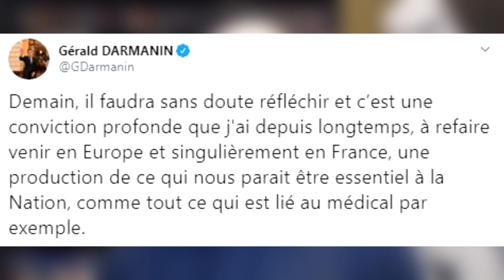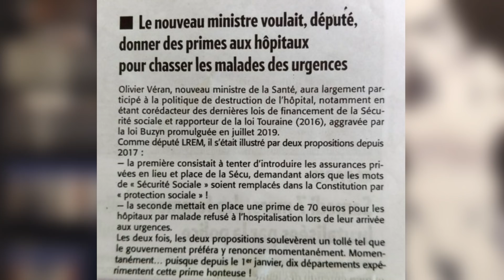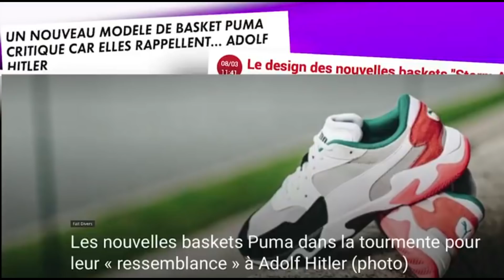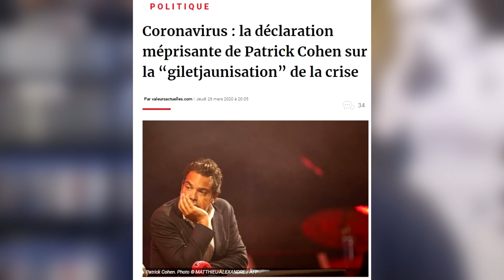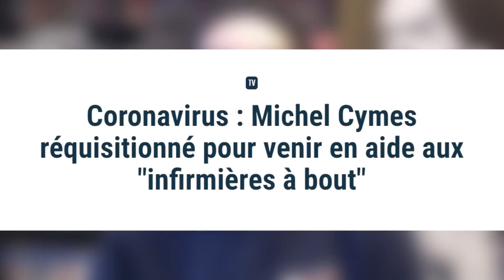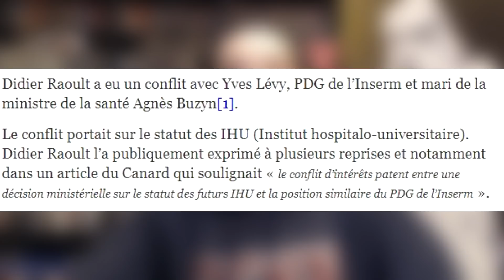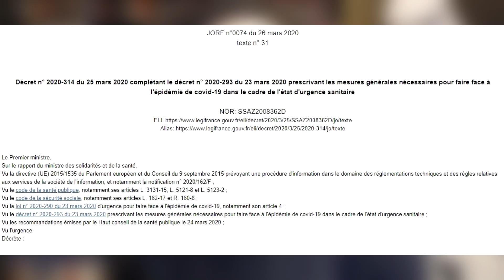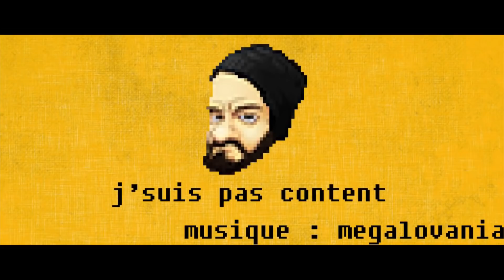CORONAVIRUS: Top 3 des FDP, Cymès mes fesses & Chloroquine autorisée ! (J'SUIS PAS CONTENT! S06E11)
CONFLIT D'INTERET : LA DECISION D'AGNES BUZYN QUI FAIT LES AFFAIRES DE SON MARI :